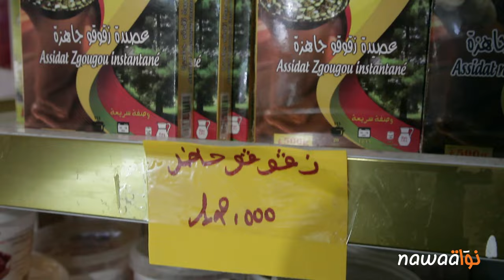الزقوقو: ستة أشهر من العمل الشاق من أجل الاحتفال بيوم واحد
يُصادف أول يوم من شهر ديسمبر لهذه السنة، ذكرى المولد النبويّ، الذّي يحتفل به التونسيّون عادة بإعداد ما يعرف بعصيدة الزقوقو. موسم جني الصنوبر الحلبي، المعروف محليّا باسم "الزقوقو"، انطلق منذ بداية شهر نوفمبر الجاري في شمال البلاد أين تتواجد أشجار الصنوبر بكثافة. إثر لقاء جمعنا بمحمد مختار، مدير وكالة استغلال الغابات، التابعة لوزارة الفلاحة، والتّي تقدّم كلّ موسم عرض طلب لاستغلال مقاسم غابات الصنوبر الحلبيّ، توّجه فريق نواة إلى أحد غابات بنزرت أين انتقلت خمس عائلات بأسرها لتعمل حتّى شهر ماي في جني حبوب "الزقوقو". في قصّة الباي، بمعتمديّة ماطر، وعلى امتداد 50 هكتارا، تنتشر بعض الخيام الرثّة التي تأوي العملة وعائلاتهم خلال موسم الجني الذّي يتزامن مع فصل الشتاء الصعب في تلك المنطقة الجبليّة.